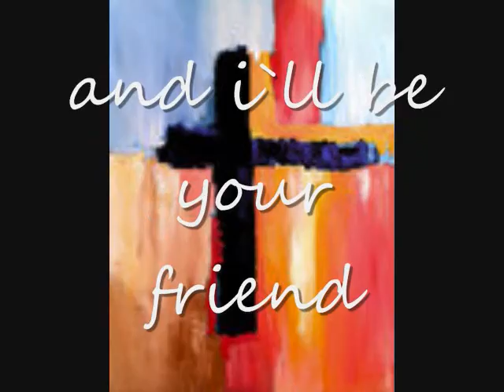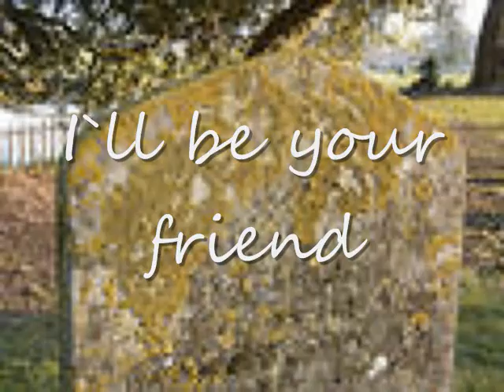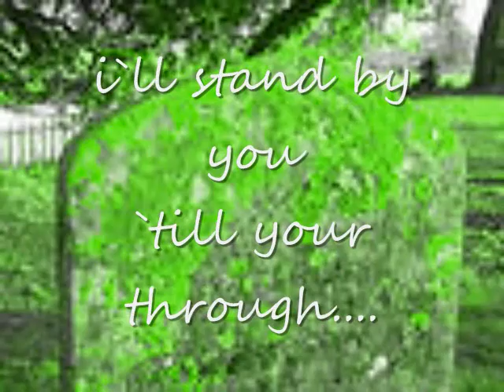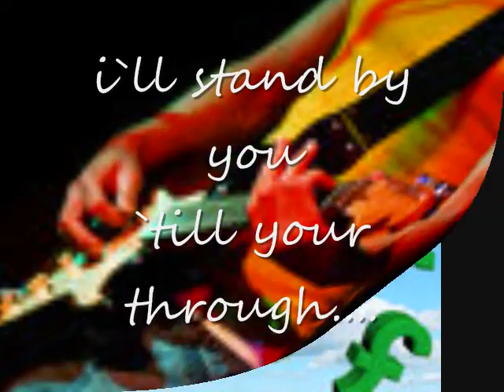"SPEND YOUR MONEY"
all about sponging off wills...